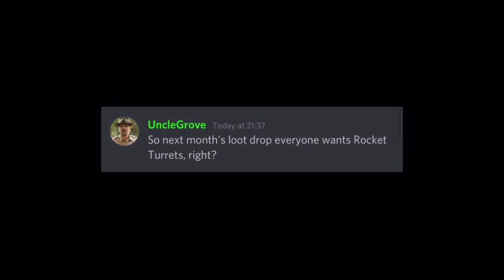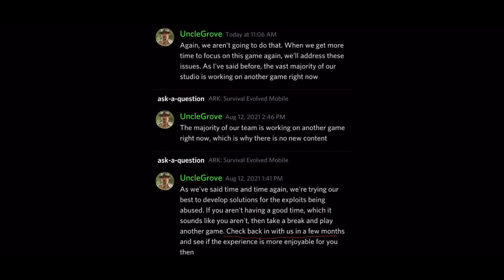Devs destroying their game again…(ARK Mobile)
Rip all PvP/PvXC servers, may you Rest In Peace.